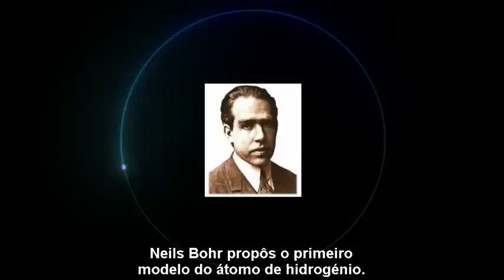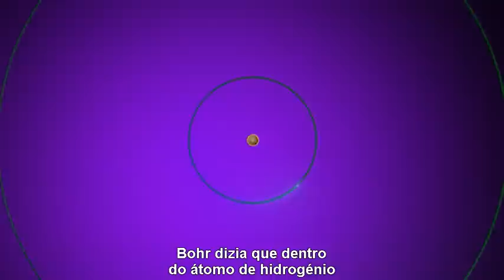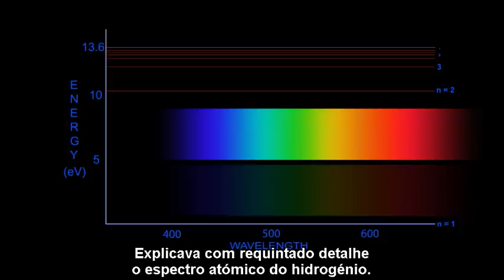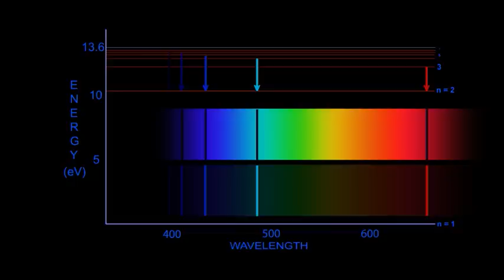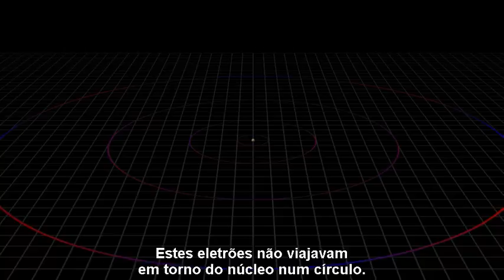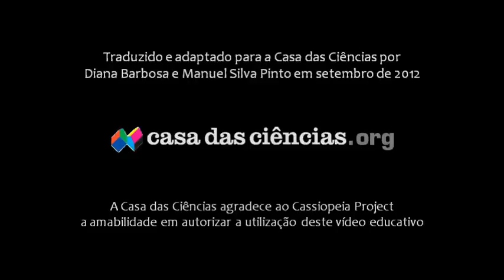Mecânica Quântica - Capítulo 2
Esta série faz uma introdução à realidade quântica apresentando as respostas a perguntas simples do género "Como é que medimos a temperatura do Sol?". Explica também fenómenos que podem ser considerados "divertidos", como a interferência entre eletrões. E, por fim, o entrelaçamento quântico, que assume protagonismo como o potencial futuro da computação, da criptografia e até mesmo do teletransporte.
No final do Descritivo, verá os links para os outros cinco capítulos da série.
No segundo capítulo desta série, é abordado o estudo da estrutura atómica e como a Mecânica Quântica contribuiu para a seu avanço. Numa perspetiva histórica, são explicados o modelo de átomo proposto por Bohr e, mais tarde, por de Broglie.
Todos os vídeos desta série estão inseridos numa estória de ficção científica chamada "CounterClockWise" que pretende captar a atenção da audiência para a ciência. A estória inicia-se com Kevin (o herói) a conduzir o seu camião por uma estrada rural. Diana (uma bela bióloga) está escondida no camião e Kevin não a vê até que, de repente, um par de luzes muito fortes surgem na estrada mesmo em frente dele. Logo surgem no futuro e conhecem Chaucer, o misterioso líder de um projeto que tenta construir uma máquina do tempo para os enviar de volta. Encontram-se regularmente para aprender e discutir a ciência necessária para que o projeto seja bem sucedido. As reuniões são virtuais e quem vemos são os avatares de cada personagem. Jeeves, uma inteligência cibernética do futuro é o narrador e quem possibilita as visualizações nestas reuniões virtuais.